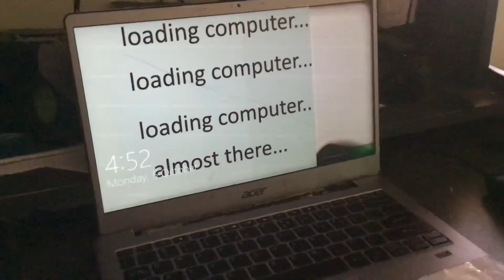I *FIXED* My laptop :D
Team fortress content is coming and much more